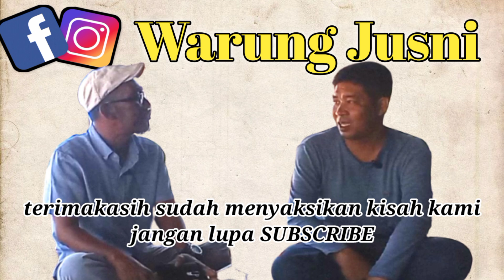Perang Banjar Termasuk Perang Terlama Di Indonesia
dalam kesempatan ini Abang Syahminan mampir ke Warung Tempat Saya sering nongkrong beliau bercerita mengenai Perang Banjar yang Termasuk Perang terlama di Indonesia karna Berlangsung puluhan tahun, sampai kesultanan Banjar dibumi Hanguskan oleh belanda dan perang tetap berlangsung Bagaimana serunya kisah kisah Bang syahminan silakan simak sampai habis